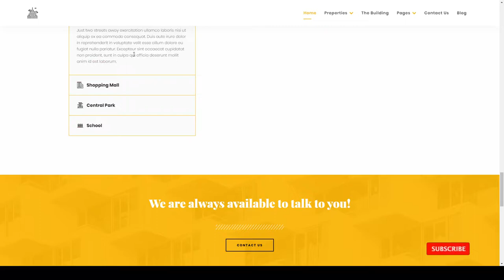Nakamura - Real Estate and Construction WordPress Theme real estate complex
Columns 4+

 Layout Responsive

 Tags agent, apartment, architecture, brokers, business, clean, complex, elementor, listing, modern, page builder, panorama, real estate, rental, single property